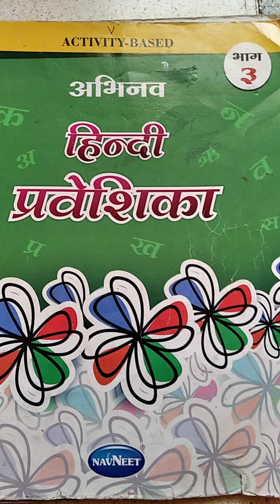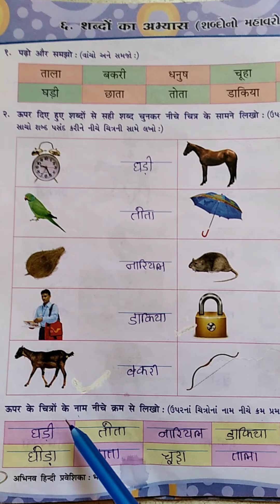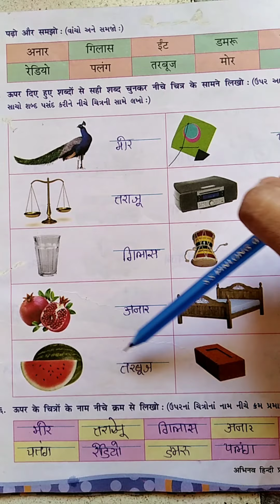Std 3 hindi Ch- 6 Part 1